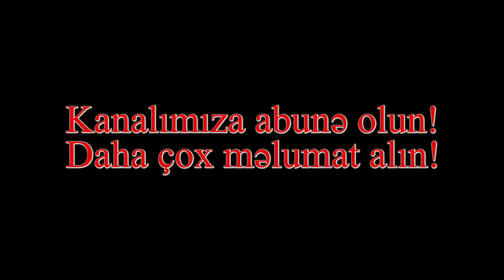Hafiz Hacıyevdən SENSASİON SÖZLƏR: "Usubovun 3 qızının…"